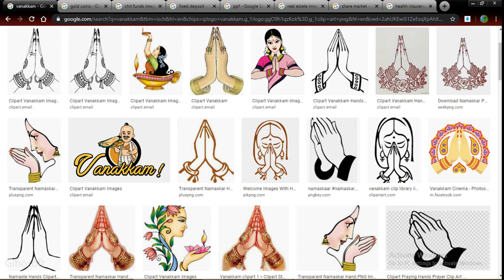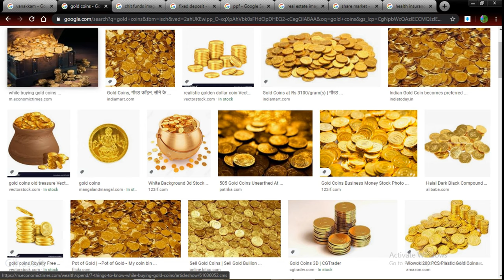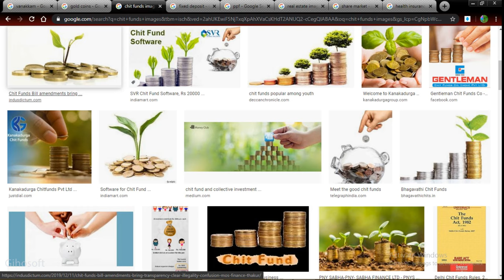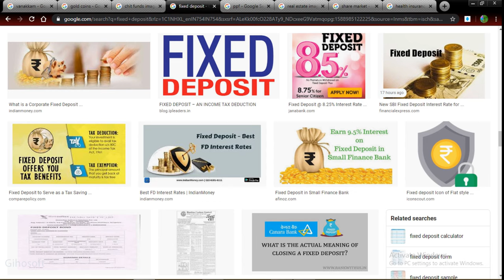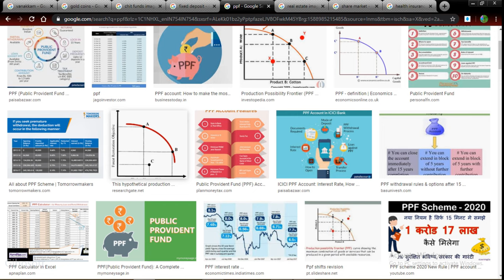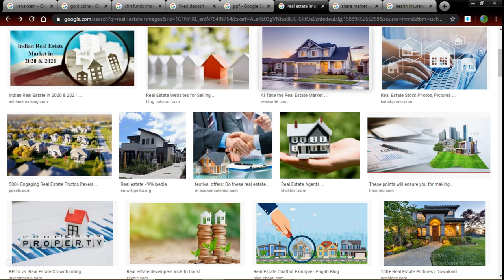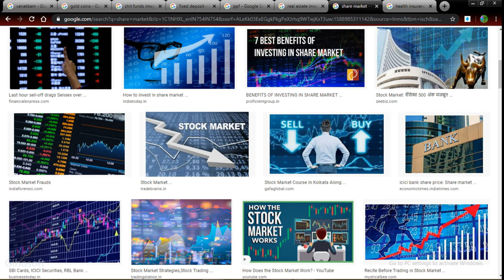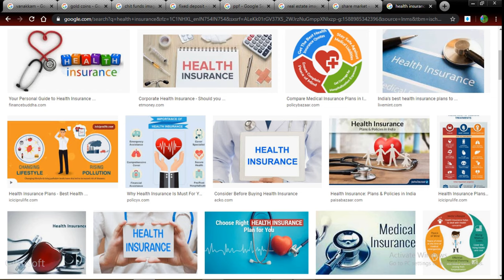முதலீடு செய்ய சரியான நேரம்!!!!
Explained the best investment methods without any loss!!! With small investment of just 1000 rs per month we can earn in lakhs of rupees by simly follow this investment techniques! Happy investing :)